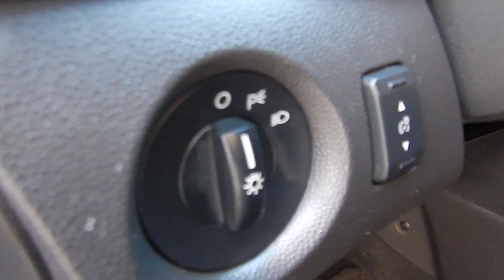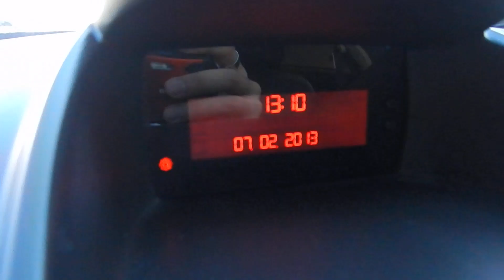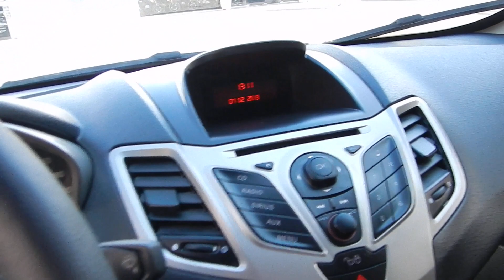Ford New Fiesta Sedan SE 1.6 16v (Flex) - 2011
MUITO BEM CONSERVADO, C/ MANUAL E CHAVE RESERVA. OPORTUNIDADE PARA QUEM BUSCA UM SEDAN DE QUALIDADE PARA A FAMÍLIA E VIAGENS. O NEW FIESTA OFERECE DESIGN MODERNO, ÓTIMO ACABAMENTO, MOTOR 1.6 FLEX (115cv), SOM MP3 INTEGRADO E AMPLO PORTA-MALAS (440L)